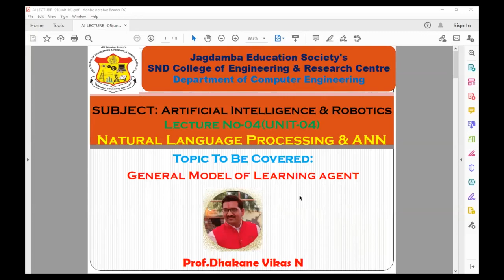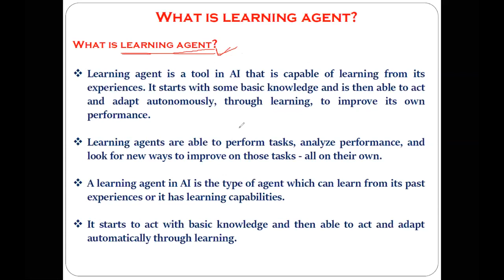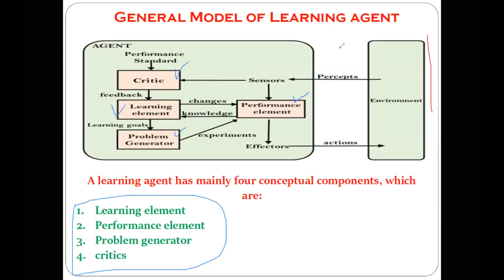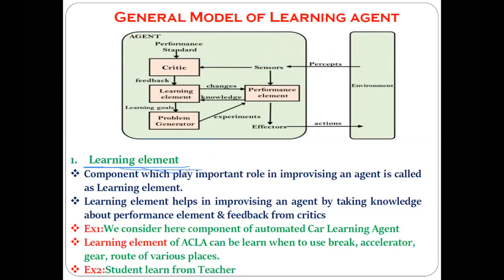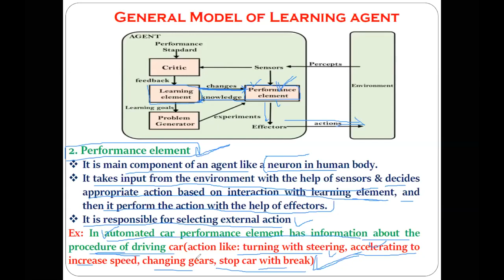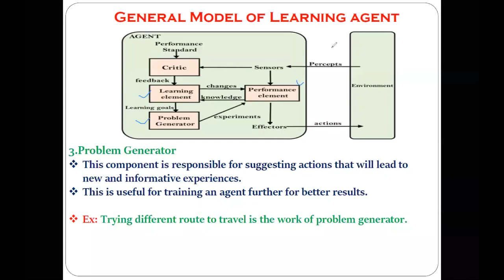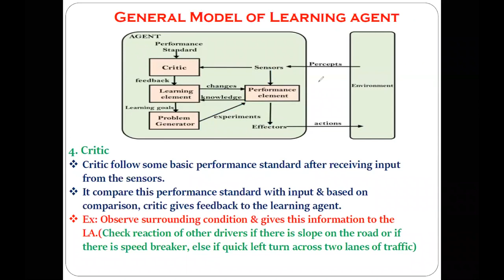General Model of Learning Agent Architecture of Learning Agent Component of learning agent